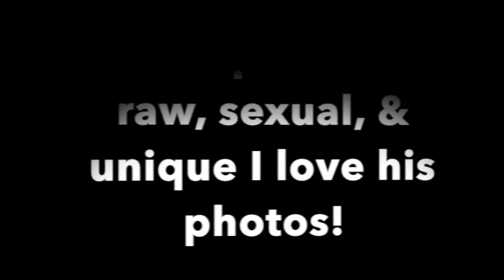My Top 5 African American Photographers | Artist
These are my personal favorite photographers I admire there work and individuality.

Links to there work